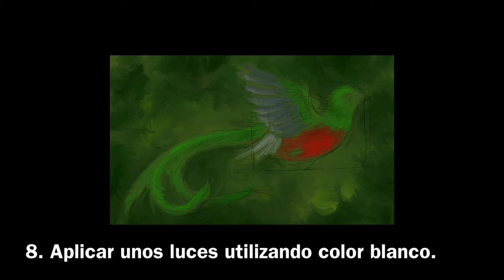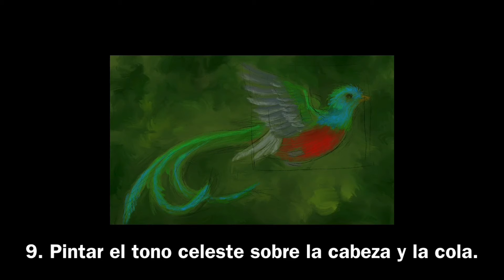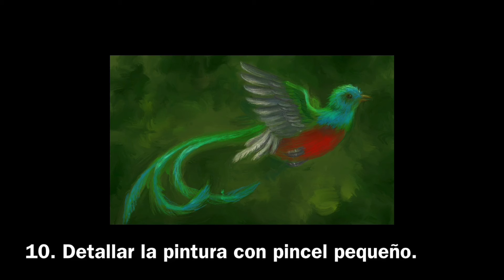PINTURA FÁCIL PARA PRINCIPIANTES 6 | EASY PAINTING FOR BEGINNERS 6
Curso de pintura para la niñez y principiantes paso a paso, parte 6: Quetzal . Es un clase de arte fácil para principiantes. Para este lección de arte usted necesita papel, lápiz gris,  borrador, pintura tempera o acrílica, set de pinceles sencillos. Encuentra aquí nuevos tutoriales de dibujo y pintura fáciles cada domingo.

Step by step painting course for kids and beginners, part 6: Quetzal. This is an easy art class for beginners.  For this lesson you  need paper, grey pencil, eraser, tempera o acrylic paints, set of simple brushes.
Find here new easy drawing and painting tutorials every Sunday.